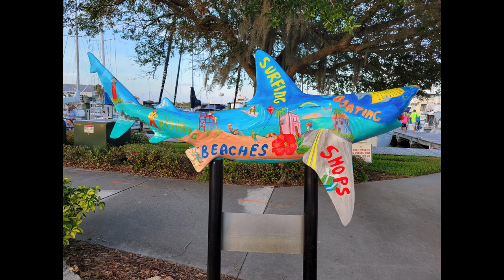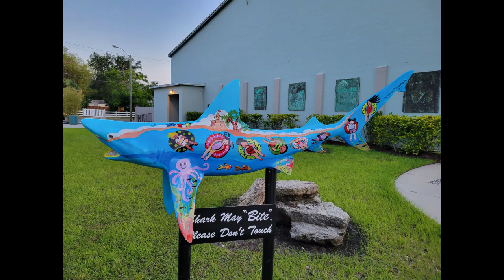New Smyrna Beach Shark Bite Capital of World Public Art Shark Sculptures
New Smyrna Beach, FL is capitalizing on its unofficial nickname of Shark Bite Capital of the World with a great public art collection of shark sculptures that are displayed throughout the mainland area. The collection features five fiberglass sculptures creatively decorated by local artists. Be sure to seek them out when you are in town. They are full of all kinds of interesting detail.